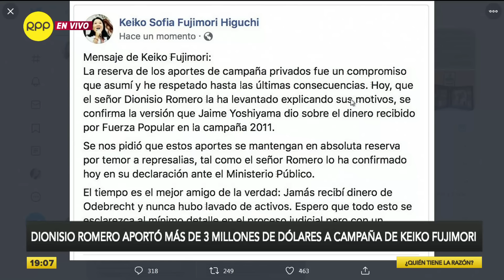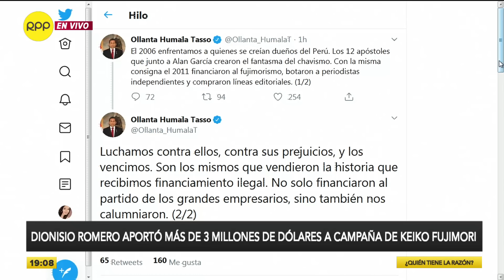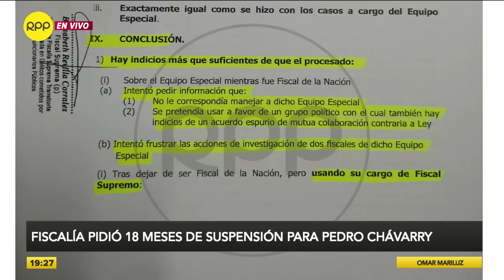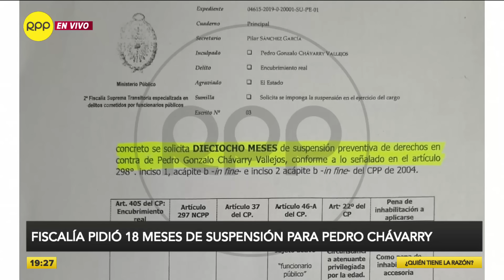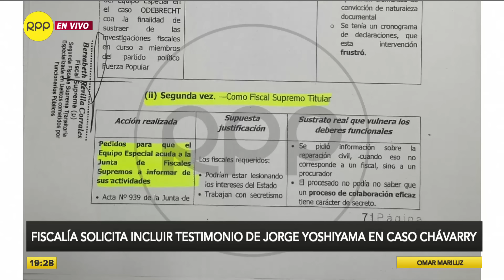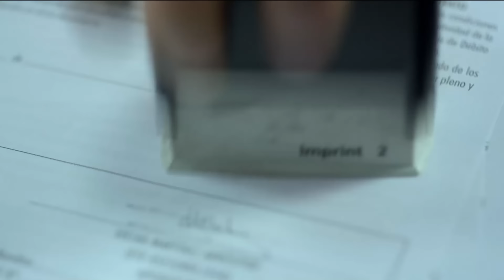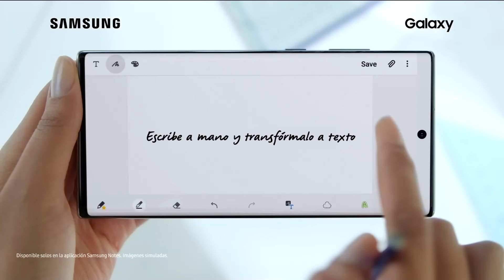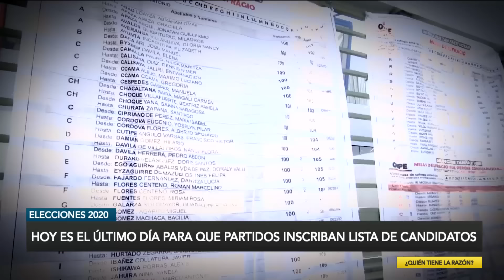Quien Tiene La Razón - 18.11.2019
RPP Noticias. Confianza por todos los medios . Noticias del Perú y el mundo, las 24 horas del día.